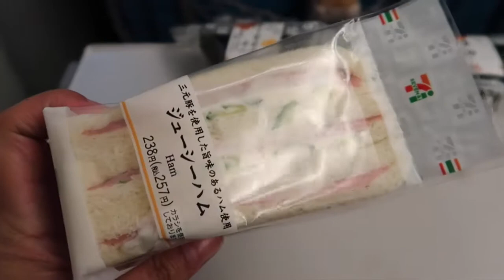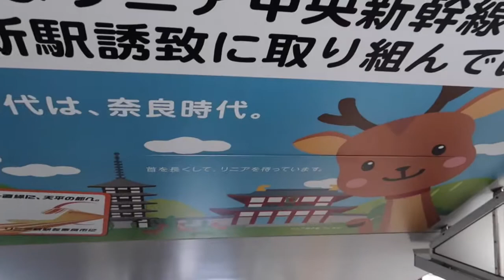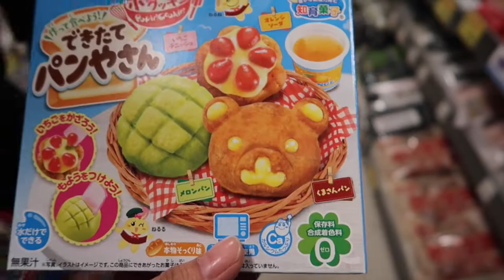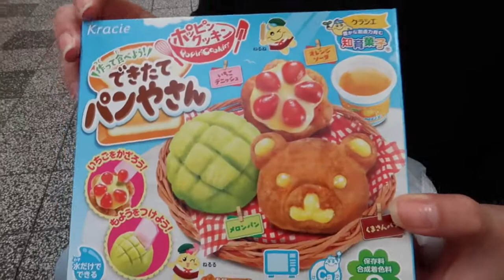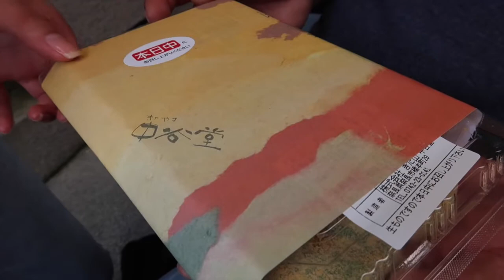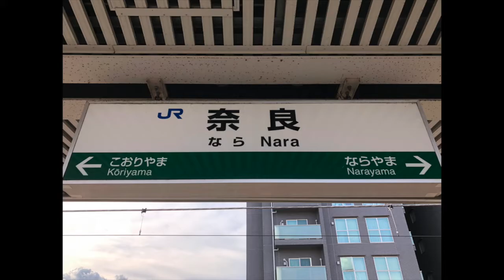JAPAN VLOG | DAY 6 - Nara, Japan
Come with us as we visit Nara, Japan and have close contact with deer! We got to feed them and just enjoy their company. We also got to have THE BEST mochi ever!! We also had some of our favorite ramen in this beautiful city. If you haven't been to a grocery store in Japan, we also take a peek inside!

Follow me and my family as we vlog! Or we may have other videos along the way! We love being silly and we enjoy life as it comes.